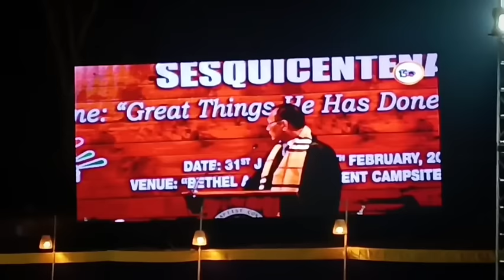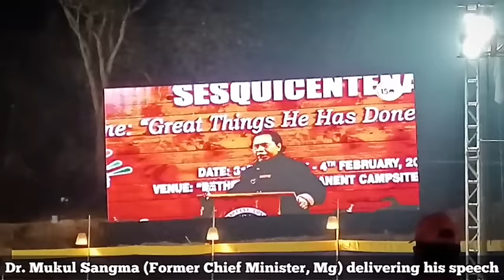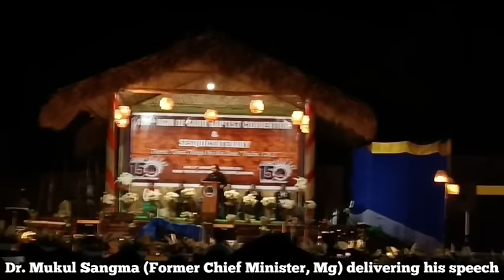Dr. Mukul Sangma Speech | ABDK Soba 2024 | Sesquicentinary Jubilee | 150th ABDK Soba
*150th ABDK
*ABDK 150th Jubilee
*ABDK permanent campsite  Balupara, Babadam
*Bethel A'bri
*Sesquicentenary Jubilee GBC
*A'chik Baptist Dal'gipa Krima
*Garo Baptist Convention
*ABDK Soba 2024
*Great things He has done
*Sesquicentenary jubilee